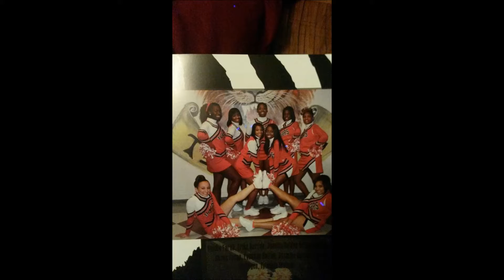Mark Ray - It's Still Surreal (Shelby Farah Tribute)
This is my tribute song for our beloved Jacksonville native Shelby Farah who lost her life at age 20 in 2013. She is loved and missed dearly by her mother, Darlene Farah, her family, and scores of people, especially a young squad of cheerleaders she coached. Shelby lovingly nicknamed these young cheerleaders her "babies". At this writing, a trial is proceeding as Shelby lost her life at gunpoint during a robbery on her job. The family is requesting that the person on trial be spared of the death penalty. Shelby's shorted life was about love, fun, family, and happiness. And truly, it is surreal how it seems to feel that Shelby is still with us. May it ever be so, and may Shelby's spirit live on forever in our hearts.

-Mark Ray